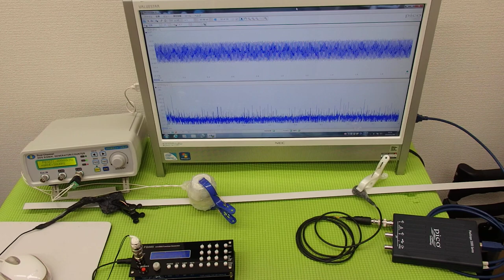表面弾性波を利用した、超音波制御技術 ultrasonic-labo